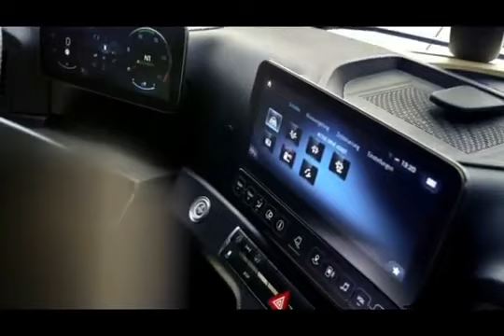NEW MERCEDES ACTROS TRUCKS FOR INVESTMENT